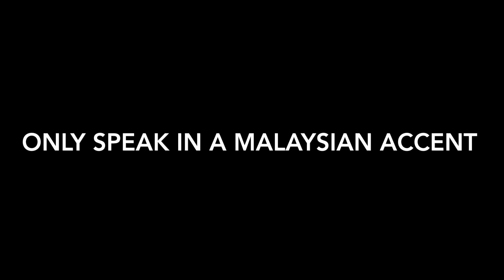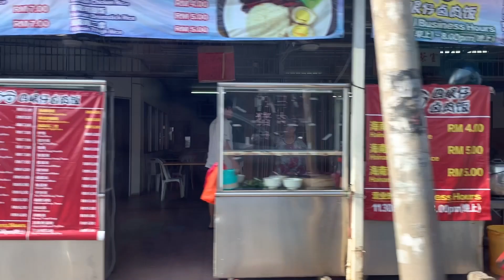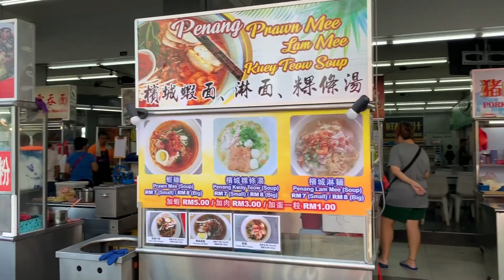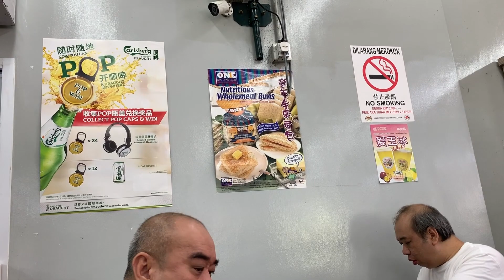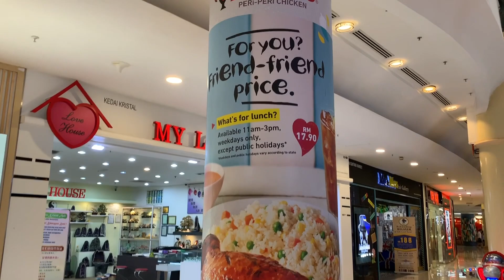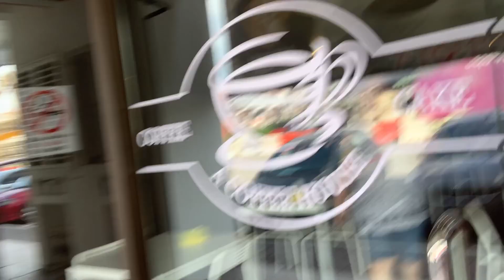Canadian speaks Malay-English all day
I decided to take on this fun challenge, trying to speak ONLY MALAY-ENGLISH (or English with a Malay accent) for a whole day. Witness my successes and failures.

Be blessed!

xx Sarah